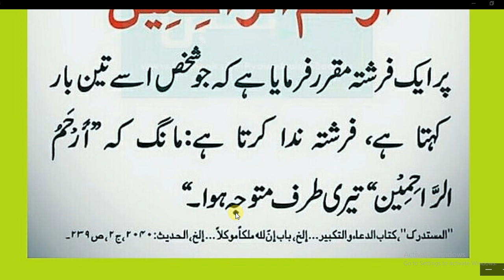Daily asan dua for Muslims نبی پاکﷺ نےفرمایا جب دعا مانگو تو یہ کہو